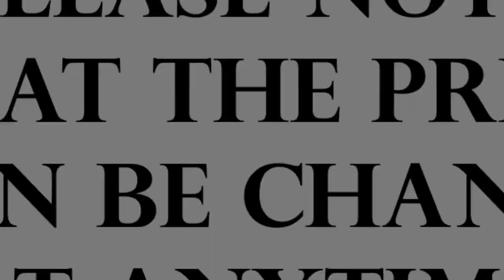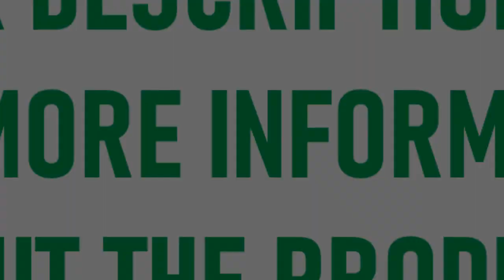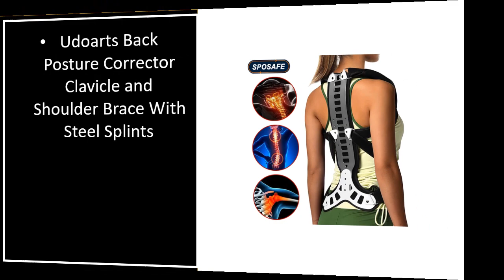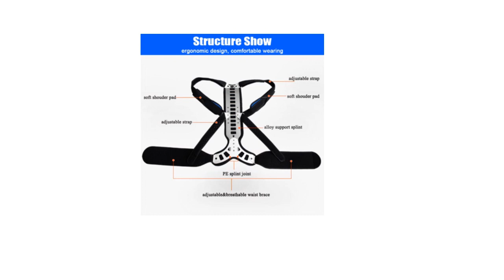TOP 5 Best Posture Corrector Review 2023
5.1.Spine Back Corset Posture Correction Steel Straps Posture Corrector Back Shoulder Support Belt Practical Elastic Back Braces

2.Adjustable Breathable Orthopedic Shoulder Back Spine Posture Corrector Support Belt Walking Sitting Posture Corrector Belt Men

3.Udoarts Back Posture Corrector Clavicle and Shoulder Brace With Steel Splints

4.Spine Back Support Brace Improves Posture Corrector for Men Women Back Shoulder Neck Pain Relief Lumbar Support Straightener

5.Spine Back Support Brace Improves Posture Corrector for Men Women Back Shoulder Neck Pain Relief Lumbar Support Straightener